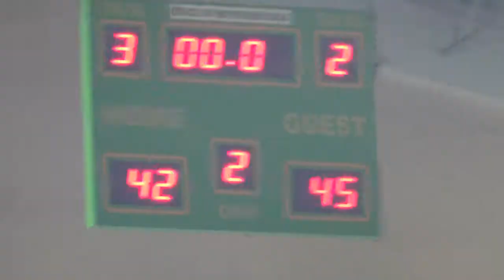MJE vs TUPEI allstar trade 2nd Quarter Customs 2018